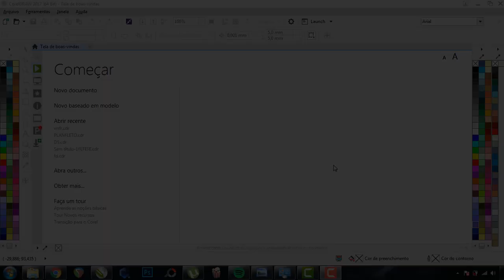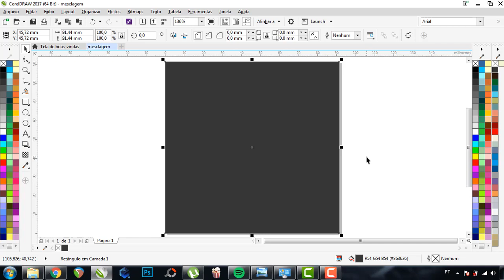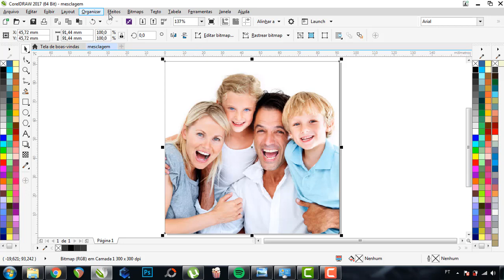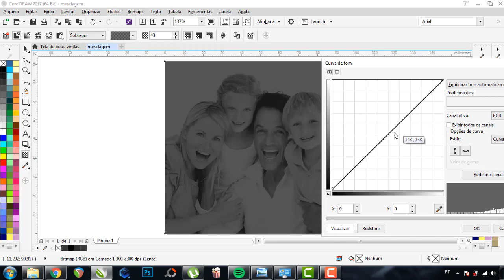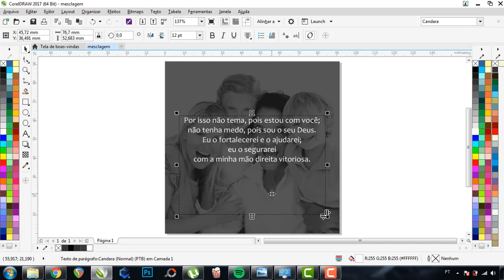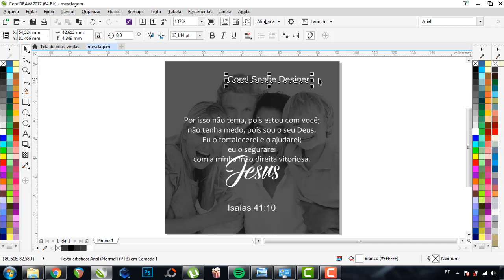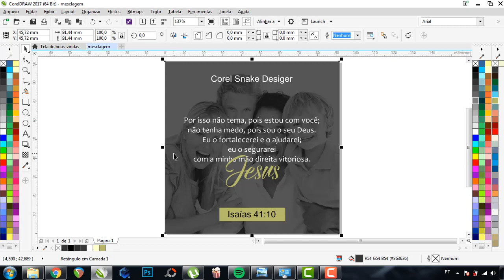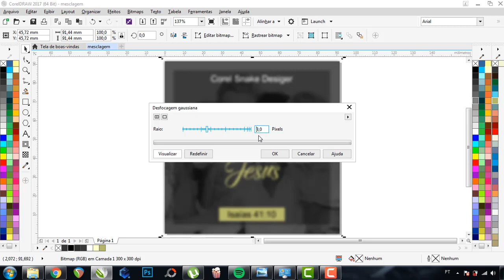CURSO COREL DRAW - SOBREPOSIÇÃO DE IMAGEM NO COREL DRAW // COREL SNAKE